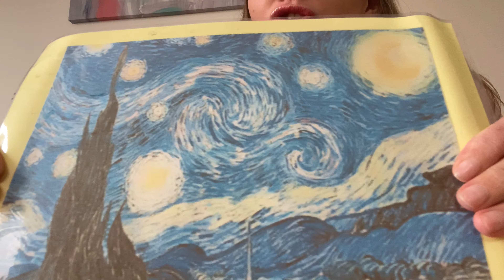‍Activity Time with Paris - Art Online